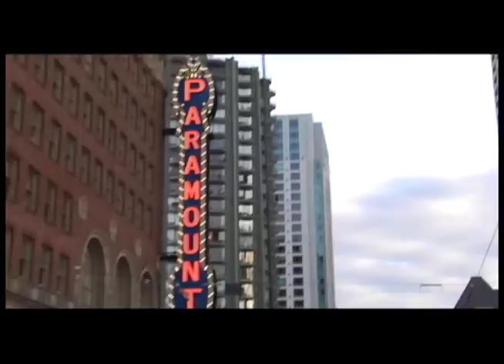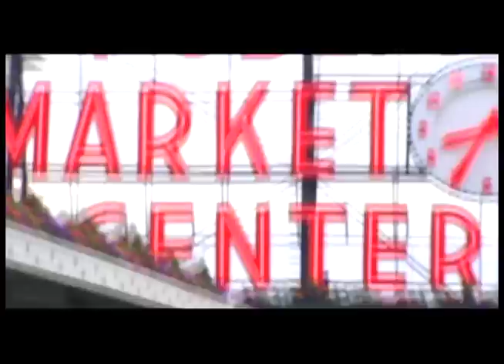Another Day In Seattle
Seattle in the rhythm of the local, original, contemporary, progressive jazz sound of
King Dre Rule and Dynasty
Originally released on Quest (Unfinished Business)
Newly released on King Dre and Dynasty Gold Vol. 1
available at CrowndRecords.com